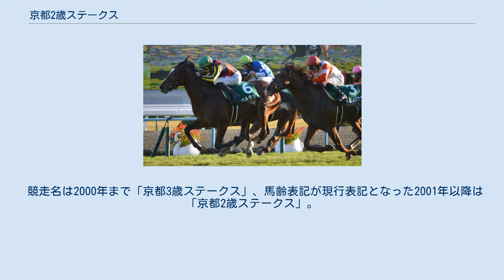京都2歳ステークス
京都2歳ステークス（きょうとにさいステークス）は、日本中央競馬会 (JRA)が京都競馬場で施行する中央競馬の重賞競走 (GIII) である。
競馬番組表での名称は「ラジオNIKKEI杯京都2歳ステークス（ラジオニッケイはい きょうとにさいステークス）」と表記される。
 ラジオNIKKEIは、日経ラジオ社が運営する短波放送局の愛称。
 正賞はラジオNIKKEI杯。
 2歳馬の距離適性を測る試金石となる競走である。
 本競走は「京都3歳ステークス（きょうとさんさいステークス）」の名称で創設された1959年から続く伝統ある競走で、長らく特別競走として行われてきたが、2歳馬の競走体系のさらなる充実、およびローテーションを整備することを目的として2014年より重賞に格上げのうえ、競走名を変更して新設された。
 初年度より日本グレード格付け管理委員会の承認を得てGIIIに格付けされており、地方競馬所属馬は3頭まで、外国調教馬は9頭まで出走が可能である。
 出走資格：サラ系2歳 負担重量：馬齢（牡・騸55kg、牝54kg） ホープフルステークスのステップ競走に指定されており、地方競馬所属馬はホープフルステークスの出走候補馬（3頭まで）に優先出走が認められている。
また、本競走で2着以内の成績を収めた地方競馬所属馬にはホープフルステークスの優先出走権が与えられる。
 2021年の1着賞金は3300万円で、以下2着1300万円、3着830万円、4着500万円、5着330万円。
 競走名は2000年まで「京都3歳ステークス」、馬齢表記が現行表記となった2001年以降は「京都2歳ステークス」。